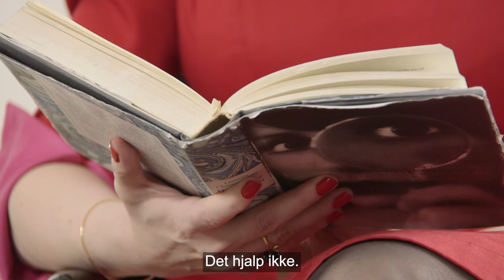Forfatterweb-stafet med Leonora Christina Skov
Forfatterstafet med Leonora Christina Skov om hendes forfatterskab og seneste værker ”Den, der lever stille” og ”Hvis vi ikke taler om det”.
Interviewer Sarah Hvidberg og redaktør Ib Helles Olesen.